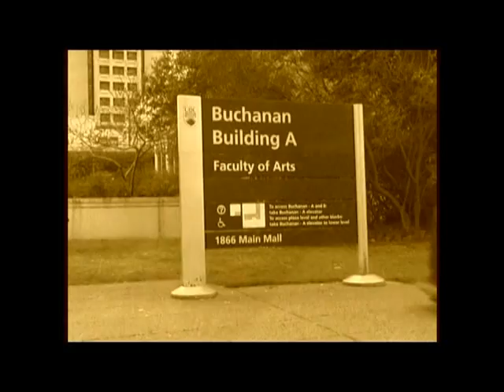Bounce Back: Reclaiming Life After a Spinal Cord Injury - SCI BC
A spinal cord injury can be devastating. It only takes a second, but it lasts forever, changing every aspect of a person's life.

ABOUT Spinal Cord Injury BC